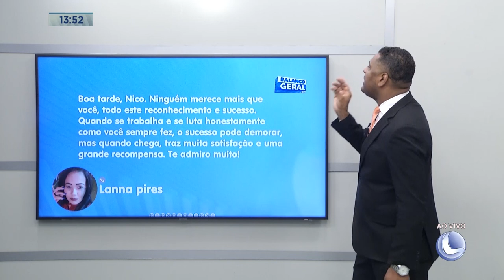Mensagens do Whatsapp 4º Bloco - 27/03/2023